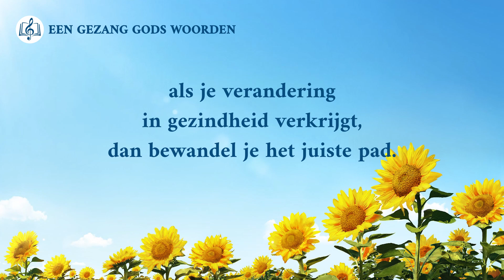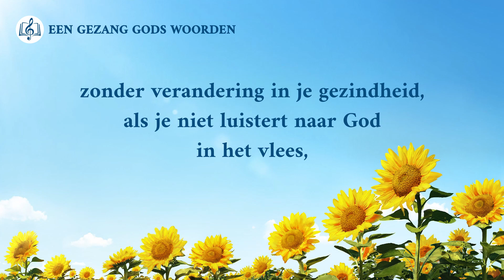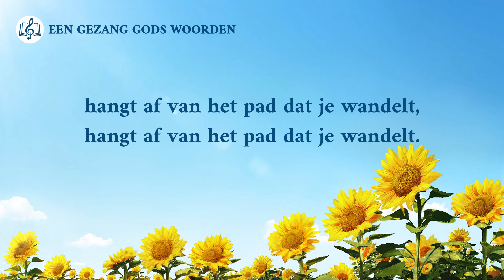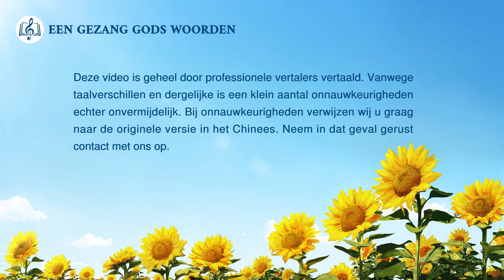Christelijke muziek ‘Slagen of falen hangt af van waar de mens naar streeft’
Vers 1
De mens zou zijn plicht moeten vervullen
als een schepsel van God,
van God trachten te houden zonder keus,
want God verdient de liefde van de mens.
Mensen die streven te houden van God
streven niet naar hun eigen verdiensten,
of dat wat zij persoonlijk willen.
Dit is het juiste nastreven.
Oh, en als je de waarheid zoekt,
als wat je doet de waarheid is,
als je verandering in gezindheid verkrijgt,
dan bewandel je het juiste pad.
Of je vervolmaakt zal worden, of uitgewist zal worden
hangt af van je eigen streven.
Of je nu slaagt of faalt
hangt af van het pad dat je wandelt.
Vers 2
Als je zegeningen van het vlees zoekt,
praktiseer je de waarheid van je noties,
zonder verandering in je gezindheid,
als je niet luistert naar God in het vlees,
als je nog altijd in vaagheid leeft,
zal wat je zoekt je leiden naar de hel,
want het pad dat je bewandelt
zal zonder twijfel falen.

Naar Het Woord, Deel I, De verschijning en het werk van God, Succes of mislukking zijn afhankelijk van het pad dat de mens bewandelt